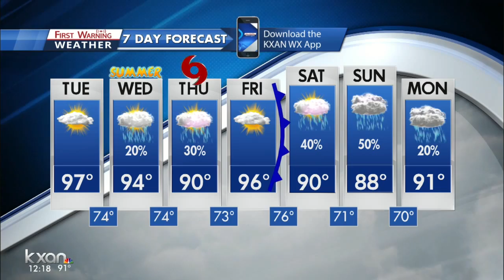Developing tropical storm could bring rain to our forecast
Computer models are having trouble resolving where the storm is and where it will go.